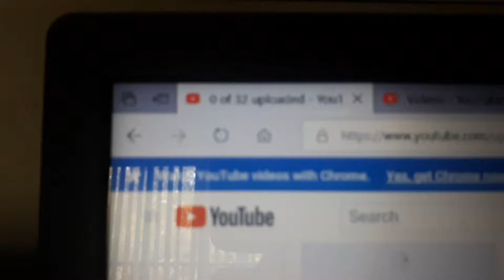Get ready for upload bombs!!! I suggest turning off notifications